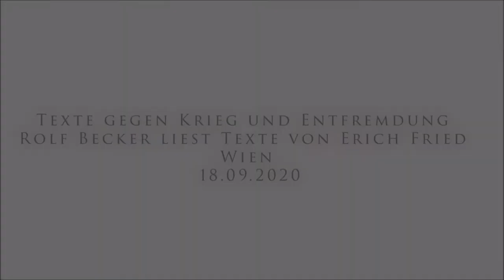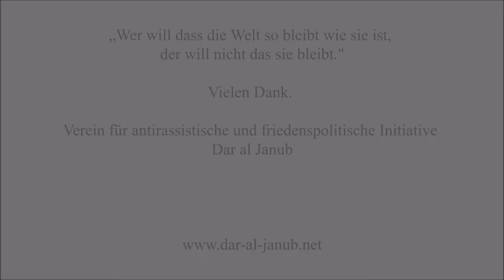Erich Fried - Texte gegen Krieg und Entfremdung, vorgetragen und gelesen von Rolf Becker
Erich Fried
Texte gegen Krieg und Entfremdung

Vortrag und Lesung mit Rolf Becker

Erich Fried wurde vor 99 Jahren in dieser Stadt – in Wien – geboren. Diese Stadt, die ihn, wie unzählige andere Menschen vertrieb und verstieß, um ihn und wenige andere mit einer gekonnten Leichtfertigkeit später wieder zu integrieren.

Aus diesem Grund könnte man im Brecht‘schen Sinn vielleicht das Wesentlichste hervorheben, was uns Erich Fried hinterließ – das „nicht Schweigen“ des Dichters, an das wir uns erinnern. Im Gegensatz zu einigen Obrigkeiten seiner Geburtsstadt Wien, die nicht nur Schweiger, sondern auch Diffamierer waren und sind, hat sich Erich Fried stets in finsteren Zeiten zu Wort gemeldet, als andere das „Goldene Zeitalter“ besangen.
Ein anderer, der Erich Fried auf der Straße kennenlernte, bei den Protesten der Schüler- und Studentenbewegung 1968, ist Rolf Becker. Der Schauspieler und politisch Aktive, der oft seine Stimme für die einsetzt, deren Stimme nicht gehört werden soll, der für Menschen da ist und den Krieg nicht als notwendig akzeptieren will, wird Texte von Erich Fried vorlesen.
Wenn Menschen noch spüren und (mit)leiden können, widerständig reagieren bei den Reden wie von Trump oder von der Leyen, sich der Hetze gegen „die Anderen“ verweigern, dann folgen sie menschlichen Grundbedürfnissen nach Solidarität und Geschwisterlichkeit, entkommen der Entfremdung.
Versuchen wir an diesem Abend der Entfremdung zu entkommen. Yallah!

Eine Veranstaltung des Vereins für antirassistische und friedenspolitische Initiative/Dar al Janub

HINWEIS: Diese Veranstaltung sollte ursprünglich Anfang April im Albert-Schweitzer-Haus (des Evangelische Diakoniewerks Gallneukirchen) stattfinden. Die Maßnahmen rund um Covid19 zwangen uns dazu, den Miet-Vertrag auszusetzen und die Veranstaltung vorläufig abzusagen. Der Versuch einen Ersatztermin im Albert-Schweitzer-Haus für die Zeit nach den Maßnahmen zu bekommen, misslang. Das Albert-Schweitzer-Haus verweigerte uns diesen (siehe auch ohne weitere Erläuterung. Auch die Volkshochschule Praterstern, die uns bereits eine Miet-Zusage für das neue Datum gegeben hatte, hatte schließlich unter fadenscheinigen Gründen die Zusage zurückgezogen.